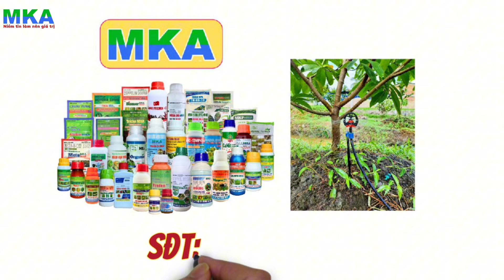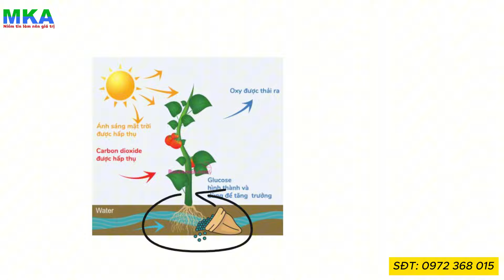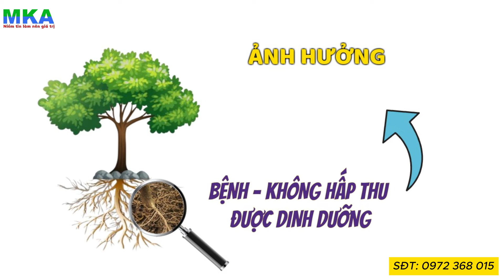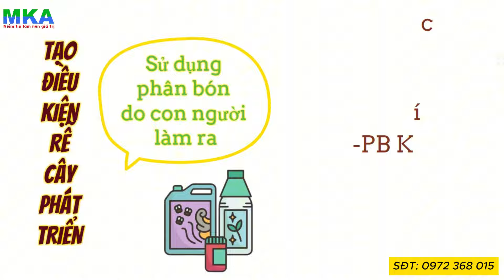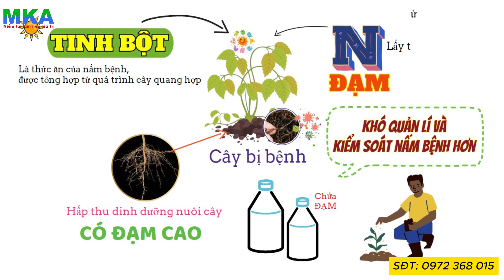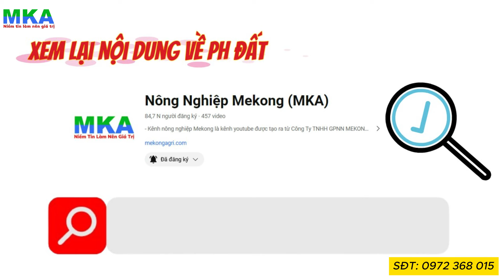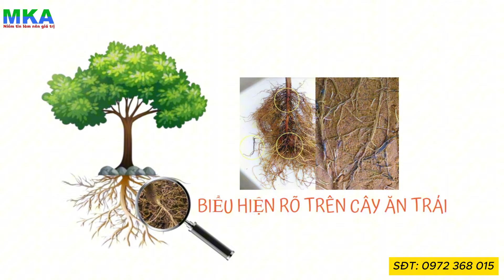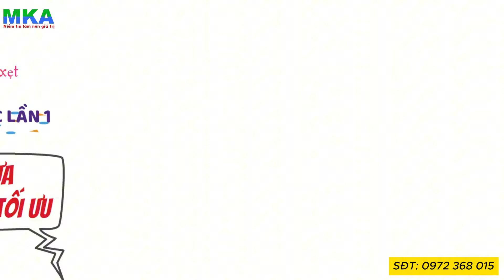Nông dân cần biết - 8 Nguyên lí phát sinh, phát triển nấm bệnh (Phần cuối)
MKA là tên viết tắt của công ty TNHH GPNN MEKONGAGRI. Kênh được thành lập từ năm 2018 với mục đích mang đến những kiến thức cơ bản cho bà con nông dân về Nông Nghiệp. Với nội dung và những video được đăng tải chúng tôi mong muốn chia sẽ cho quí bà con nông dân và khán thính giả các thông tin, kiến thức, ứng dụng công nghệ vào sản xuất nông nghiệp nhằm phục vụ cho quí bà con và khán giả có nhu cầu tìm hiểu để đáp ứng thực tiễn vào sản xuất nông Nghiệp mang lại hiệu quả cao trong quá trình canh tác hoặc sản xuất nông nghiệp.
Mọi thông tin chi tiết quí bà con nông dân và khách hàng có thể tham khảo các đường link sau
- Tìm hiểu về sản phẩm và tham khảo giá qua
- Kênh youtube về hoạt chất thuốc bảo vệ thực vật và kiến thức về phân thuốc